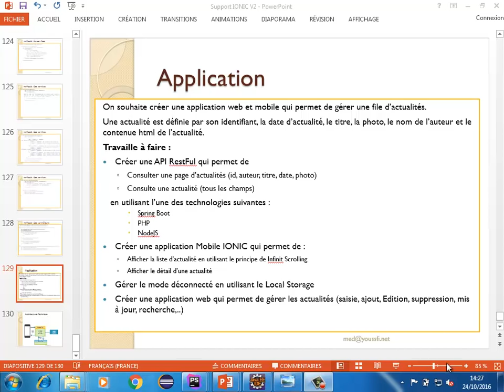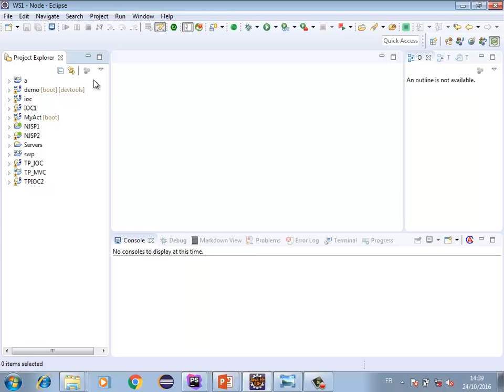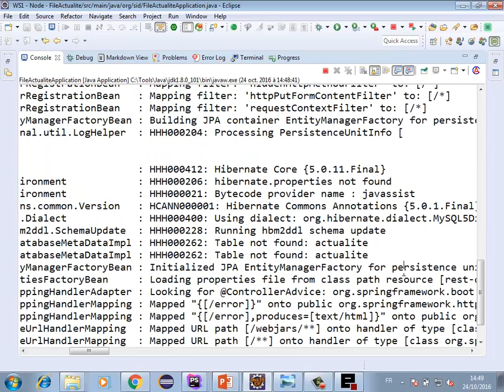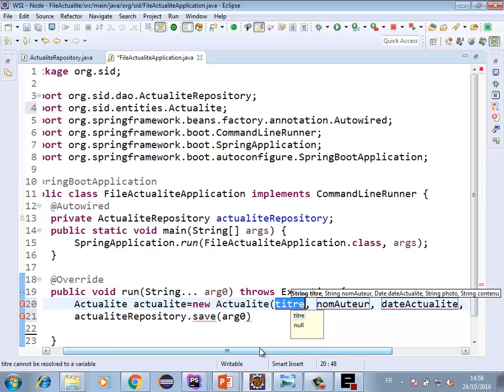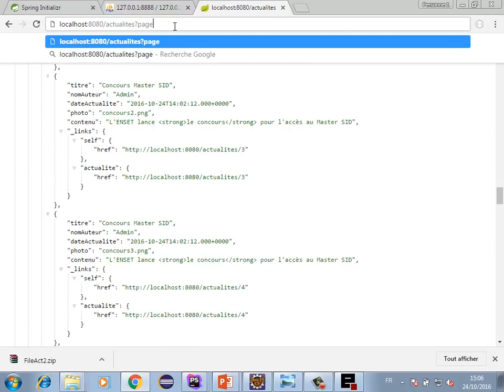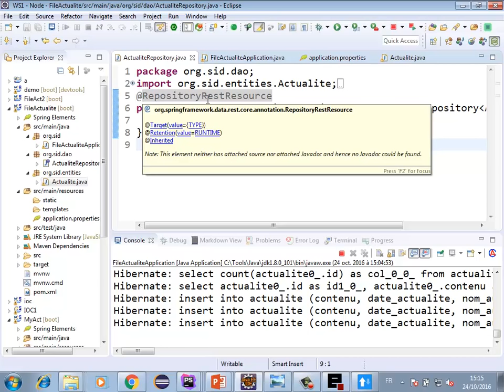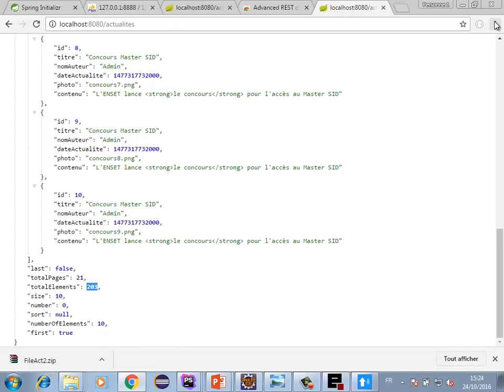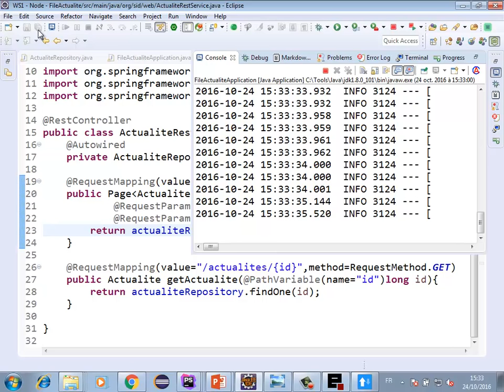Part1 Dév Mobile IONIC-Infinite Scrolling API REST avec Spring Boot NodeJS PHP Mohamed Youssfi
Cette vidéo montre un exemple d'application mobile hybride basée sur IONIC qui permet de gérer une file d'actualités. La partie back end de l'application est une API Restful basée sur différentes technologies : JEE avec Spring Boot, Node JS, PHP et Dot Net. Cette application montre en plusieurs parties, les éléments suivants:
- Part1: Créer une API Rest en utilisant JEE avec Spring Boot
- Part 2: Créer une application mobile IONIC pour afficher une file d'actualités avec le principe de Infinite Scrolling pour afficher page par page au fur et à mesure du scrolling utilisateur.
- Part 3: Créer une API Rest basée sur la technologie NodeJS
- Par 4 : Créer une API Rest basée sur la technologie PHP
- Par 5 : Créer une API Rest basée sur la technologie Asp.Net Core
Bon apprentissage